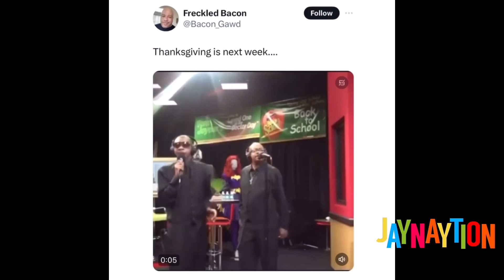Chris Brown’s Banned Disney Episode Resurfaces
Welcome to episode 4 of Jay’s Fav 5 of the week! Where i take 5 posts that stood out and i react to them and share them with you all.

Today’s top 5 has some bangers so be sure to watch til the end!